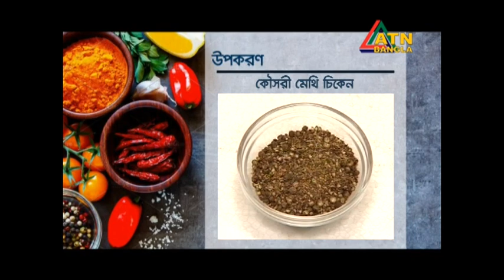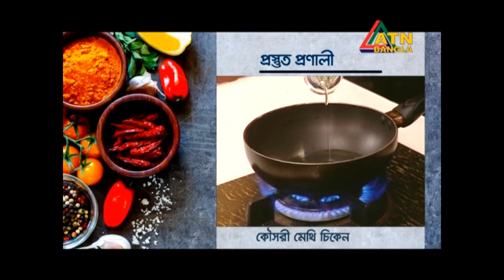With Dancer Guru from Kalkata at Bahari Ranna @Atn Bangla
Bahari Ranna @ATN Bangla (sound nai)